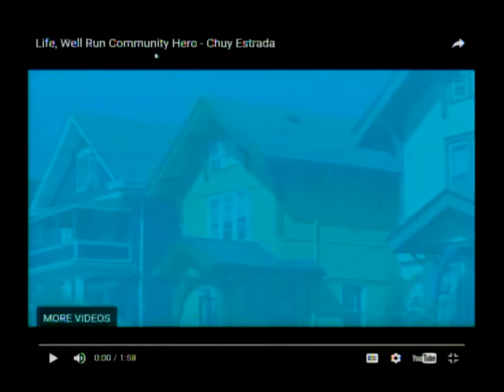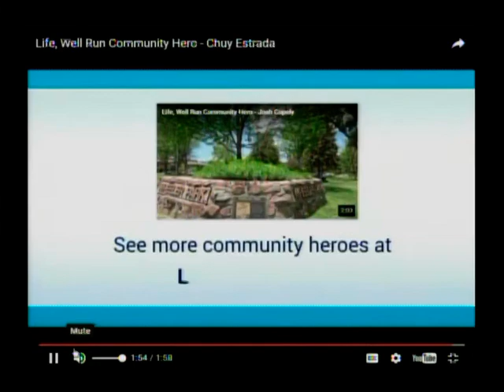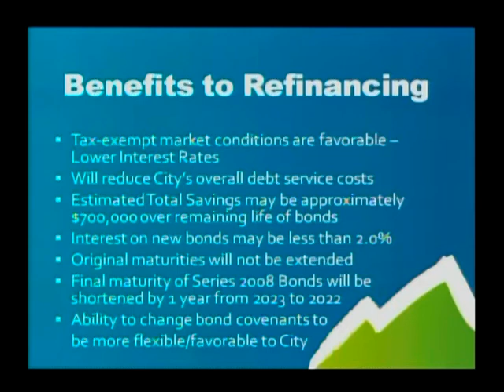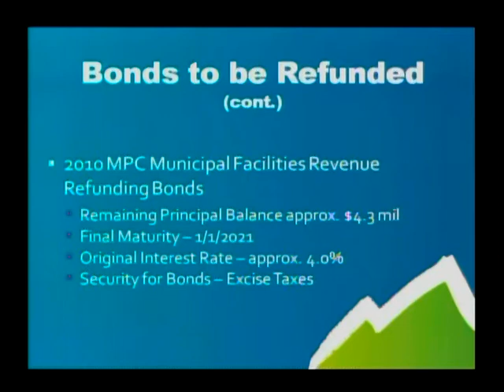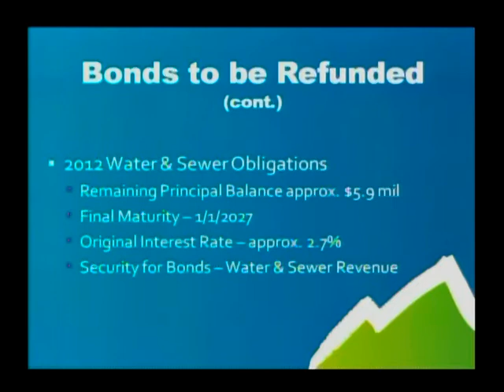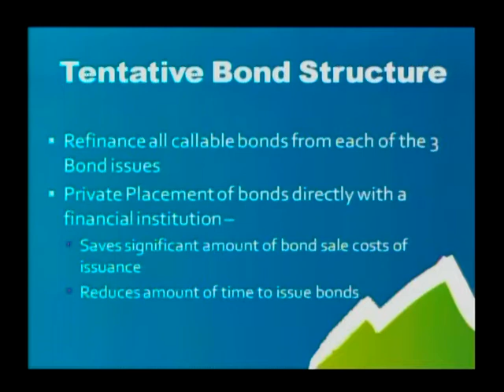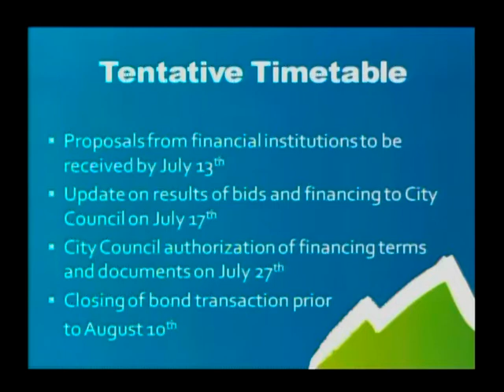Work Session July 11, 2017